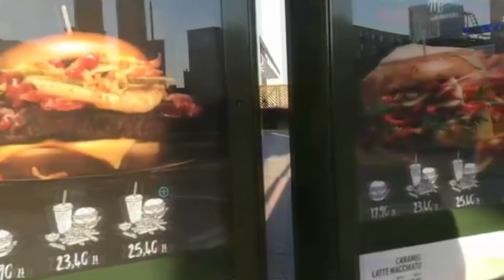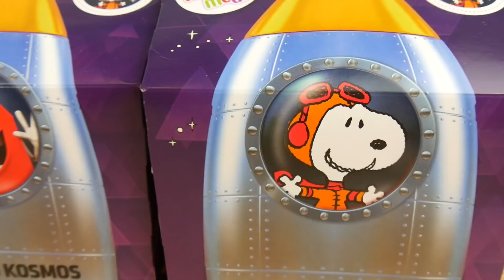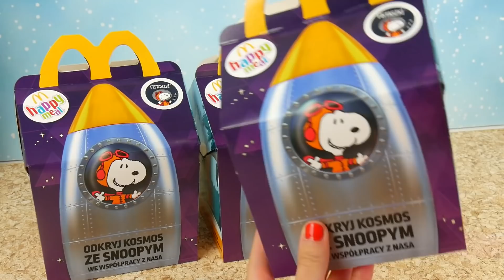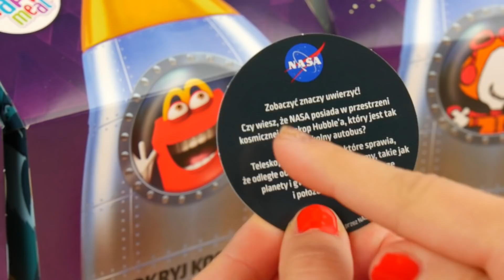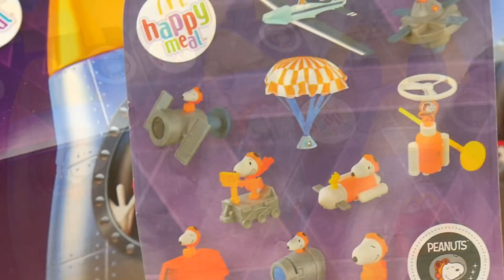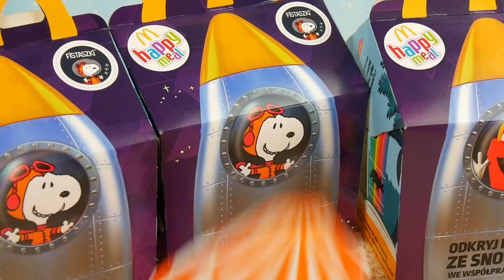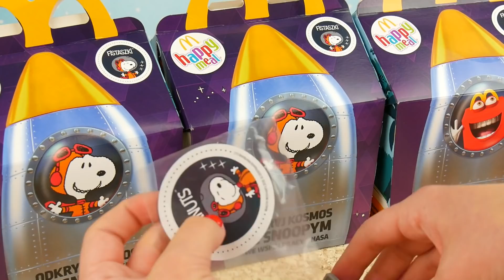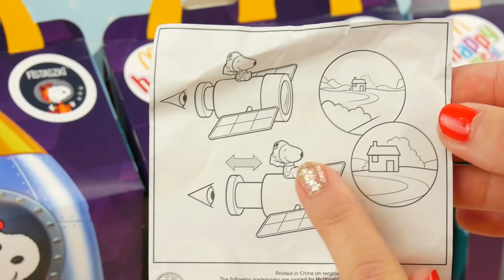Happy Meal 🍏 Snoopy w kosmosie 🚀 Fistaszki zabawki 🥜 McDonalds 2019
ZAPRASZAMY NA NASZ NOWY KANAŁ!